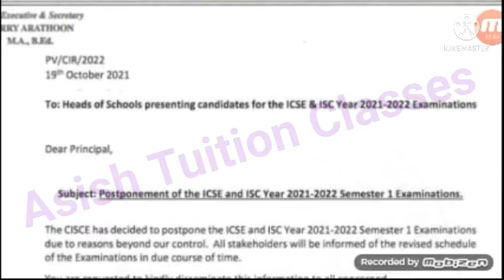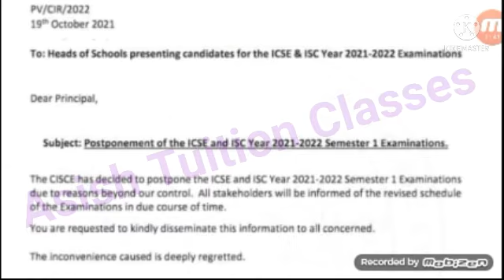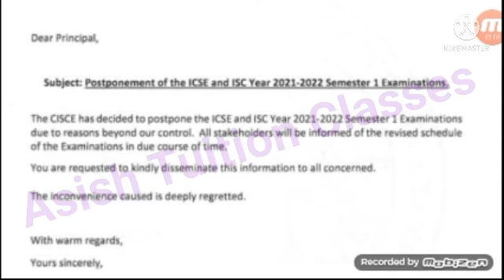ICSE & ISC : সেমিস্টার পরীক্ষা আপাতত স্থগিত করা হল@RamDawn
ICSE & ISC : প্রথম সেমিস্টার পরীক্ষা আপাতত স্থগিত করা হল